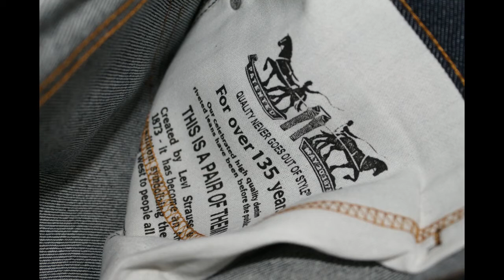Black Dress Cover of Emery